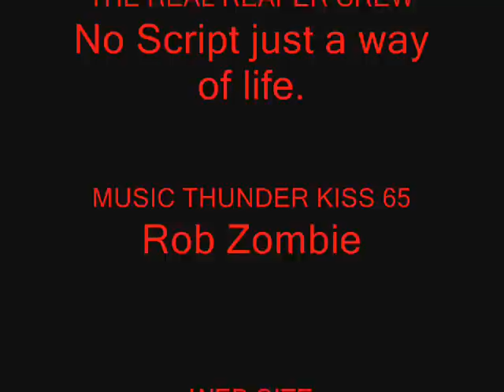Grim Reapers MC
Grim Reapers MC Est. 1965 Louisville KY.